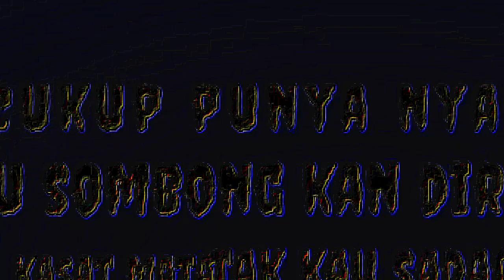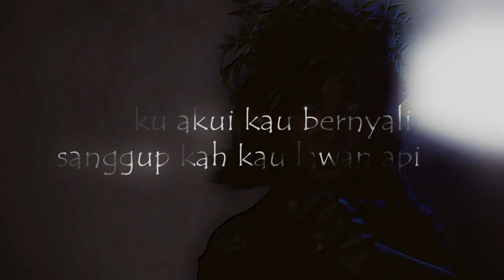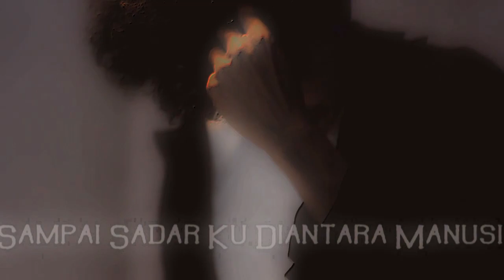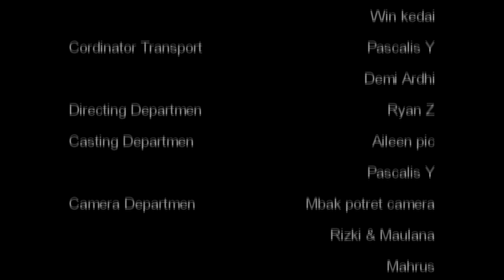SGV - 696 - Krasupan / Final End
SGV's song "696" is from their DVD album '696 EP' - out 15/8.
Thankyou For Your Appreciation \m/
Direct by SGV
Produced by Aileen Pic
Song by SGV
c2022